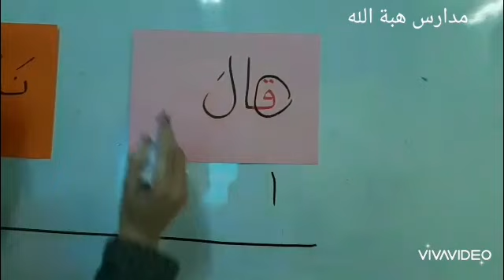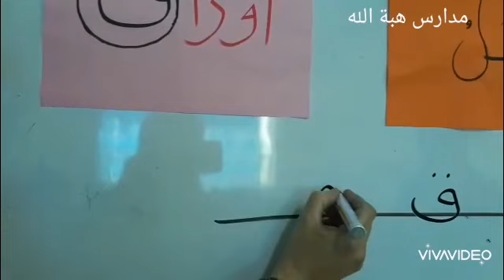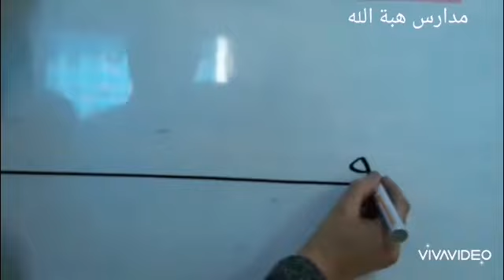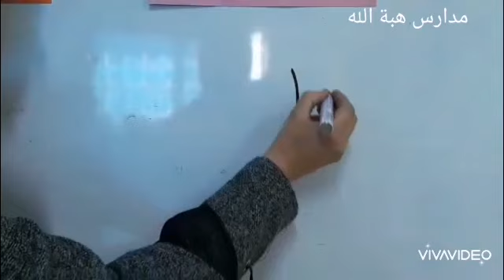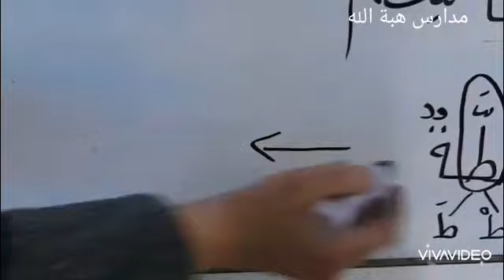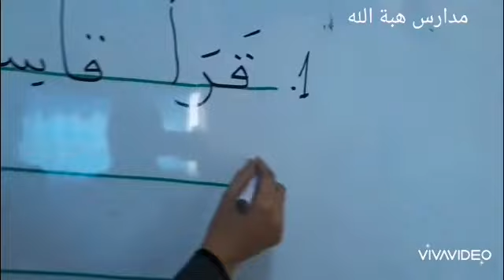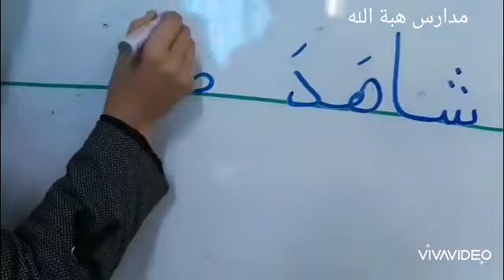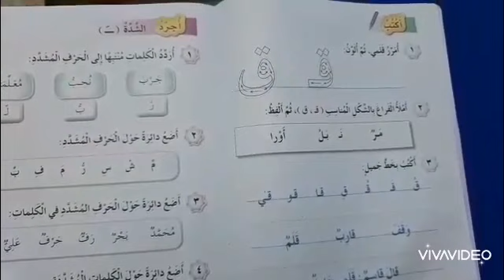تجريد حرف القاف /لغة عربية /صف اول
صف أول